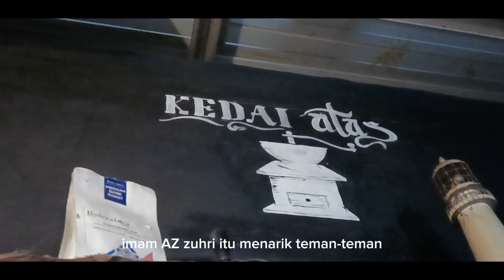Kajian Ngopi | Peran Penting Seorang Ibu Terhadap Pendidikan Anak - Ustadz Firdaus